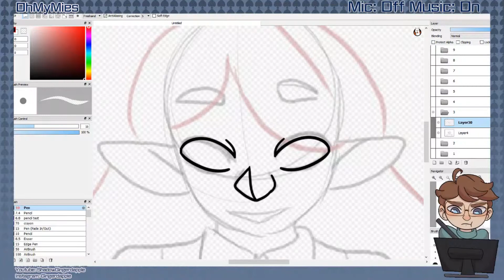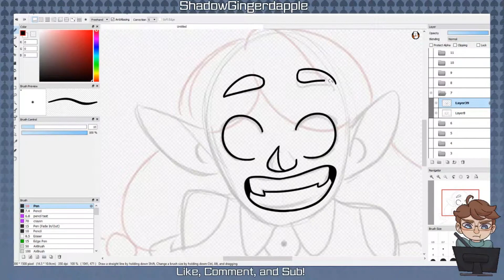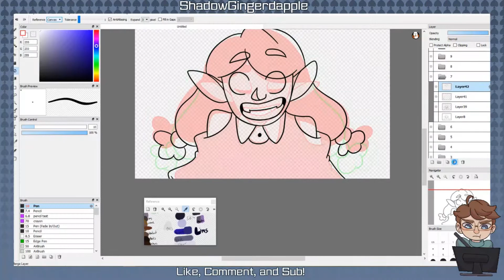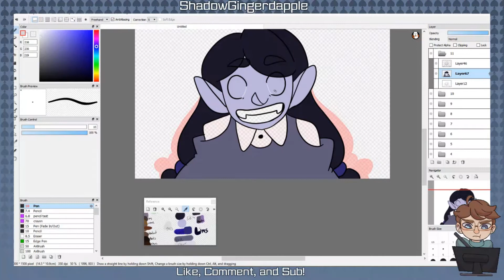Grin (Animation Speedpaint, OC)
Wanted to give this a shot!

Tools used:
Art Program: Firealpaca
Recording: OBS
Editing: HitFilm Express

Do you want to commission a piece?